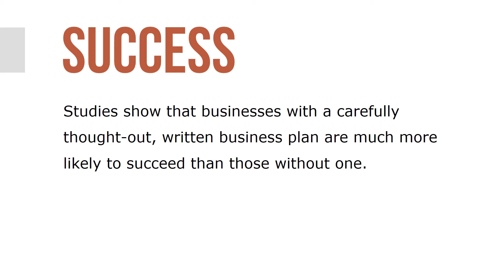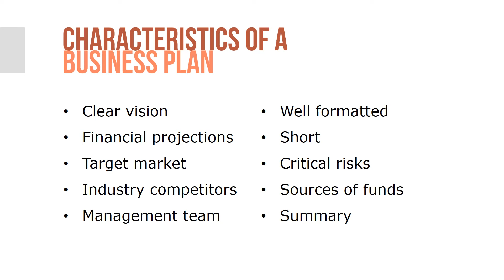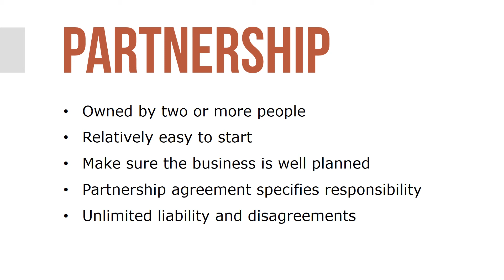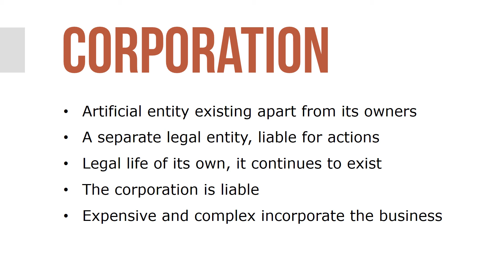Writing Business Plans for Managers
Careful planning and documentation are critical for any business or manager. In this course, we explore the basics of writing business plans for managers. A business plan is a document specifying the details of the business.

Studies show that businesses with a carefully thought-out, written business plan are much more likely to succeed than those without one. Businesses with carefully written business plans are more likely to succeed than those without such plans.